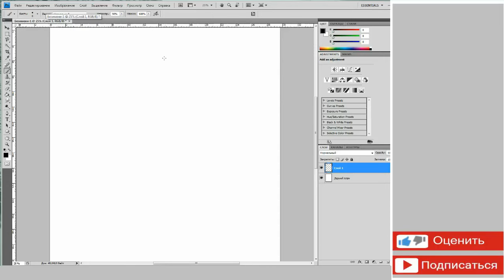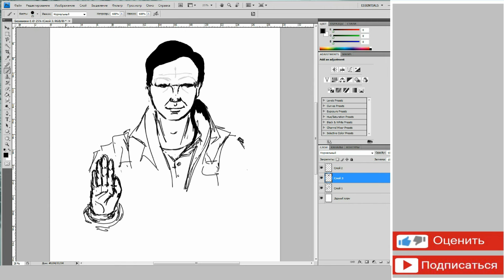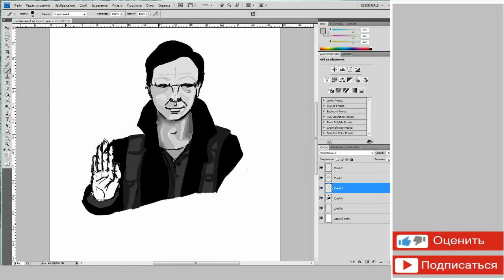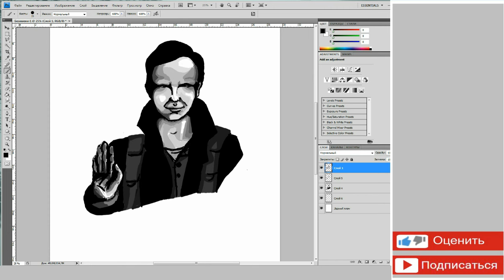Speed painting [LARIN]